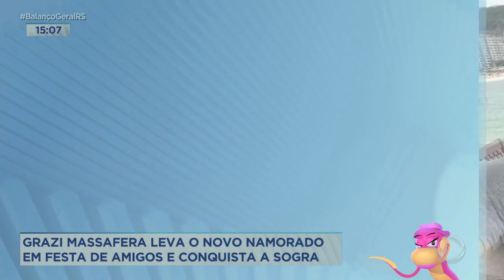A Hora da Venenosa de 13/12 - parte 1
Acompanhe o quadro "A Hora da Venenosa" dessa segunda-feira.